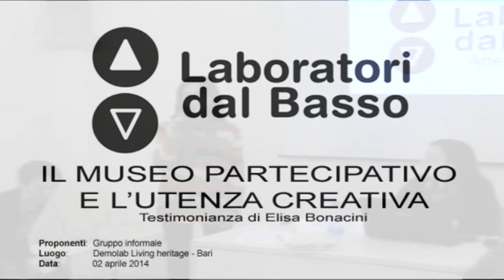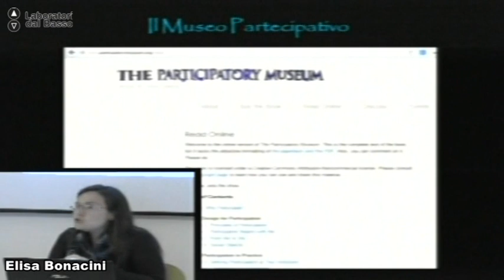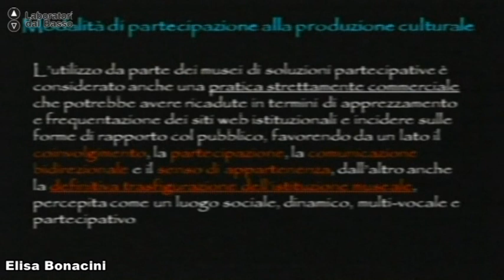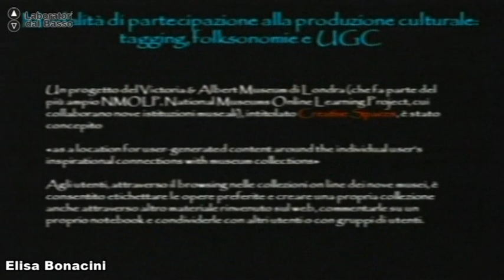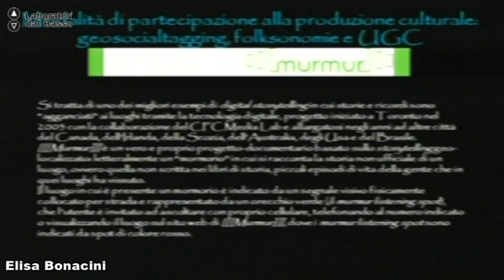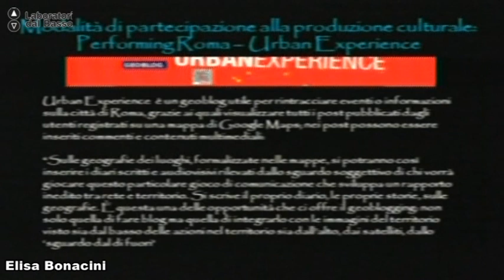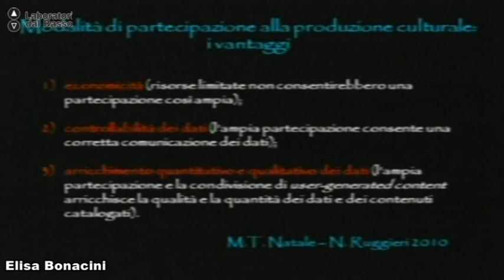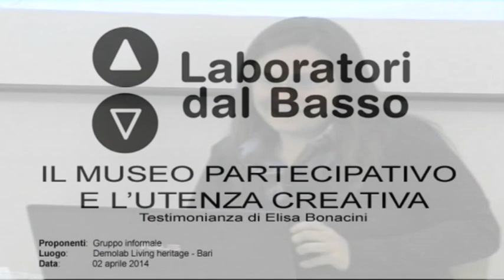Testimonianza di Elisa Bonacini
Testimonianza di Elisa Bonacini (Università degli Studi di Catania) nell'ambito di "Il museo partecipativo e l'utenza creativa".

2 aprile 2014
Demolab Living Heritage - Bari